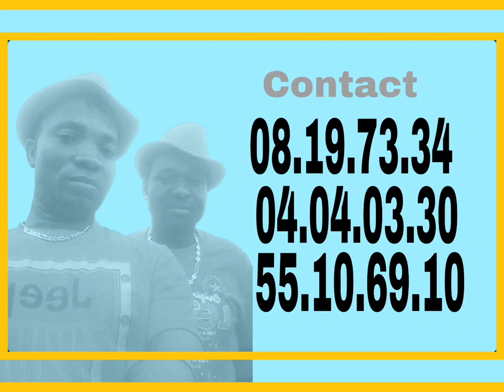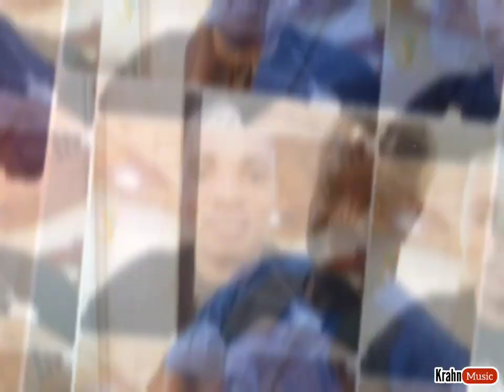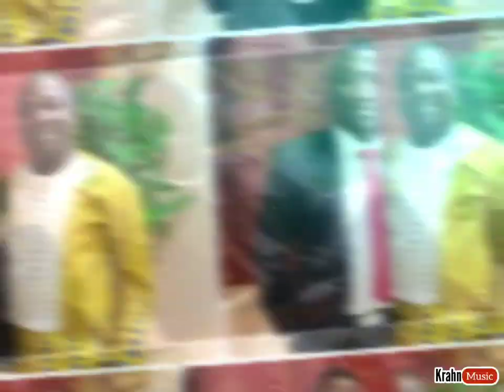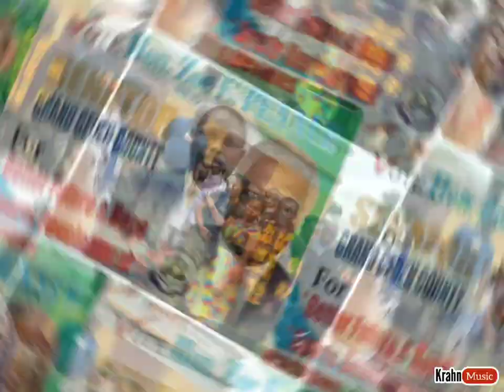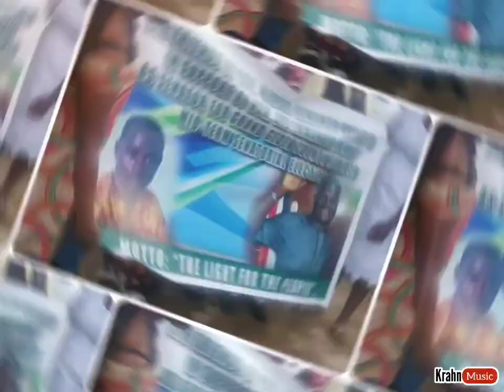AZIO DE BLOLEQUIN (Kohi Andjawondja)